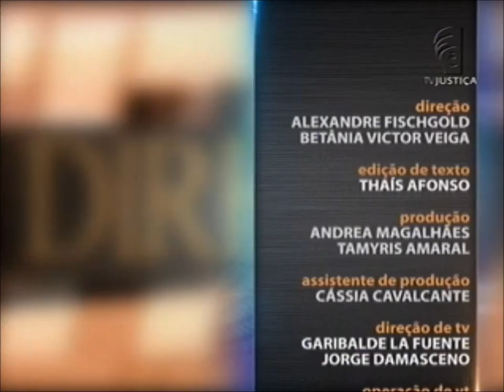Direito Desportivo - aula 3